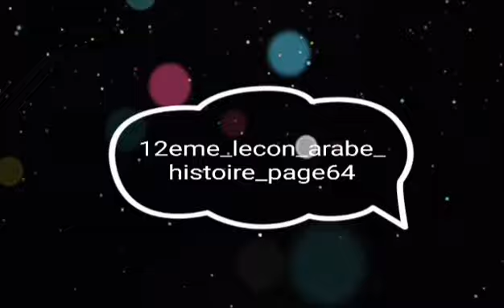12e leçon arabe histoire page 64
12e leçon arabe histoire page 64